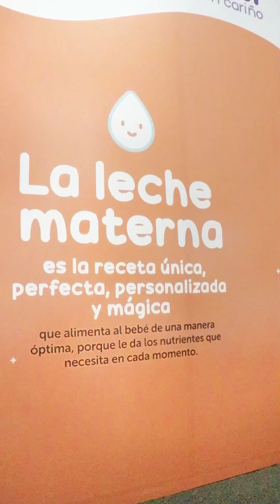Conociendo la UES, Sala de Lactancia Materna.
¿Sabías que la Universidad de El Salvador cuenta con una Sala de Lactancia Materna? Aquí te la mostramos.